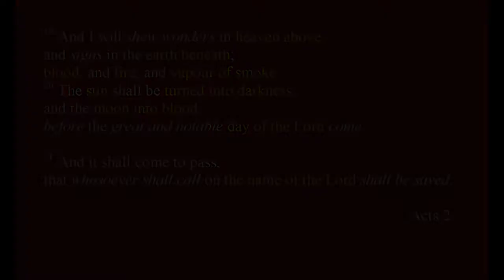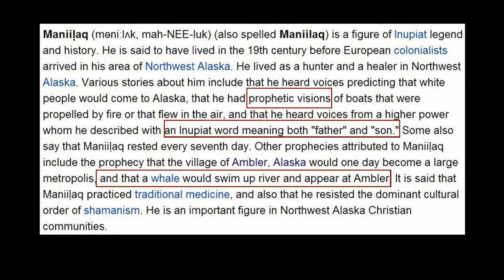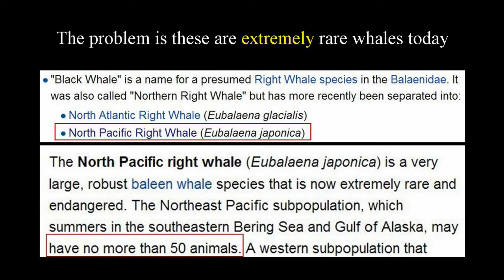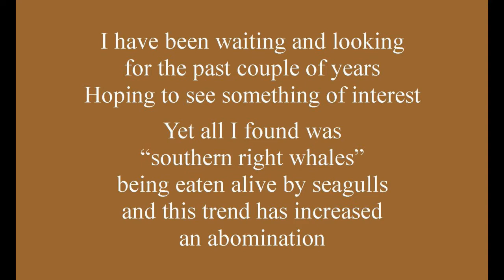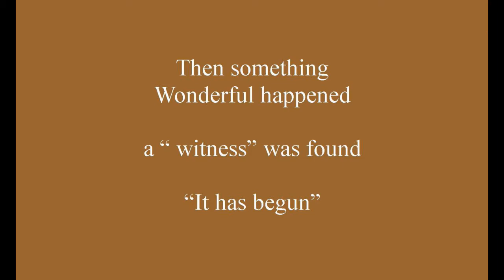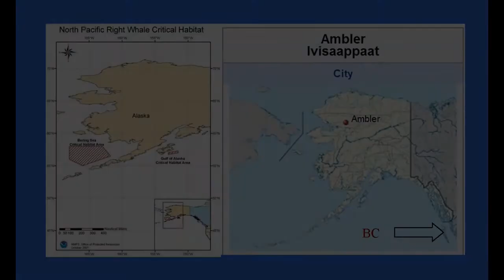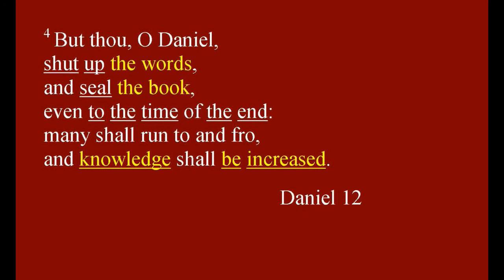It Has Begun [Maniilaq and his “righteous” whale] v2